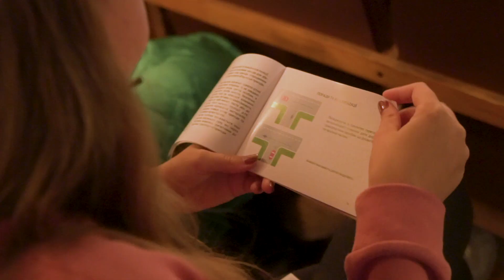"Велосипедом до школи" У Якушинецькій та Коростишівській громадах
Ось так радісно, щасливо і тепло проходили наші велошколи для підлітків у громадах. У відео Якушинецька та Коростишівська 🚲
Дуже раді навчати правильної та безпечної їзди на велосипеді школярів у невеликих містечках, яким вони і так їздять, адже там велосипед є звичним транспортом.

Активність "Велосипедом до школи" здійснюється в рамках проекту "Зелене світло для велоруху в громадах / Green Light for Cycling in Hromadas", який реалізується Асоціацією велосипедистів Києва за підтримки Програми для України з розширення прав і можливостей на місцевому рівні, підзвітності та розвитку ULEAD з Європою / ULEAD with Europe, яка спільно фінансується Європейським Союзом та його країнами-членами Данією, Естонією, Німеччиною, Польщею та Швецією.